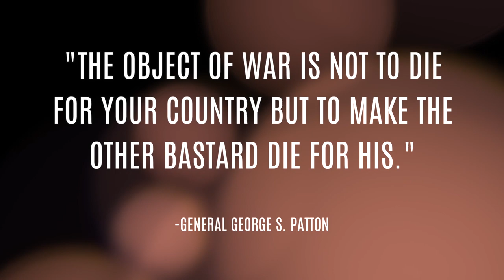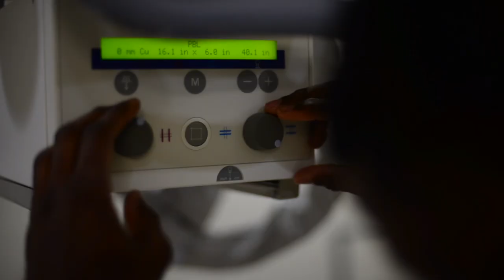509th Bomb Wing Mission Video